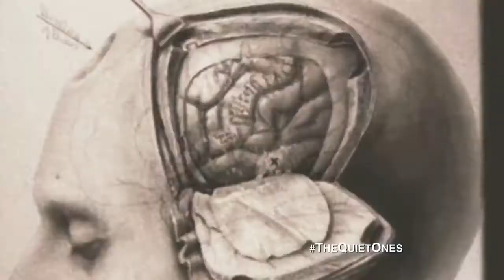The Quiet Ones (2014) Official Trailer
The film stars Jared Harris (Mad Men and Sherlock Homes: A Game of Shadows), Sam Claflin (The Hunger Games: Catching Fire), Olivia Cooke (Bates Motel).

John Pogue directed and wrote the screenplay with Craig Rosenberg and Oren Moverman and was based on a screenplay by Tom de Ville.

The Philip Experiment - The Strange Story Behind the movie The Quiet OnesAn Oxford Professor Joseph Coupland along with a team of university students conducted an “experiment” on Jane Harper, a young girl who harbors unspeakable secrets.

He invites introspective lad Brian McNeil to film his experimental treatment.

Jane has no memory of her past and she is repeatedly abandoned by foster families, she believes herself possessed by a doll named Evey that gives her telekinetic power.

Keeping her awake in an isolated house, Prof. Coupland intends that she puts her evil energy into an actual doll, thereafter destroying it to heal Jane.

What dark forces they uncover are even terrifying than any of them expected.

According to of the official website, the movie is inspired by  The Philip Experiment